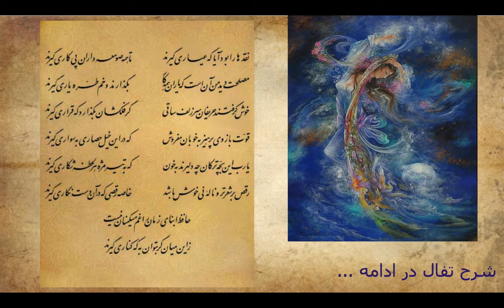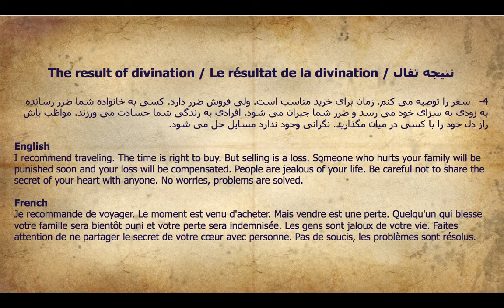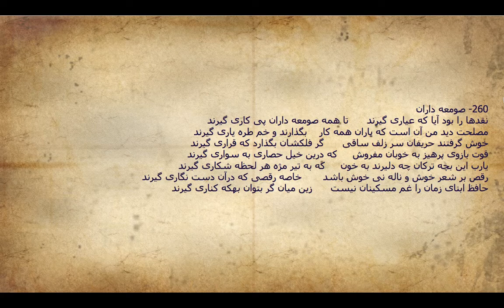صومعه داران - نقدها را بود آیا که عیاری گیرند - غزل 185 - 260 - همراه با تفسیر تفال و شرح غزل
صومعه داران - نقدها را بود آیا که عیاری گیرند - غزل 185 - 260

در لینک زیر شما می توانید به سادگی دیوان حافظ نفیس را از فروشگاه آنلاین آمازون خریداری کنید و درب منزل تحویل بگیرید: